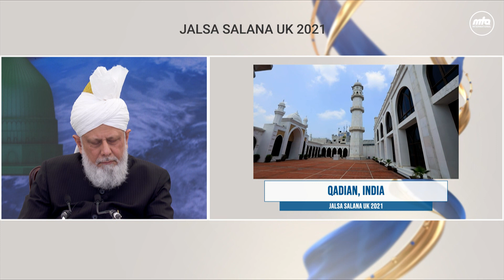حمد و ثناء اسی کو | Urdu Nazm from Ladies Session: Hamd-o-sana | Jalsa Salana UK 2021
Urdu Nazm from the Ladies Jalsa Gah, Jalsa Salana UK 2021. Recorded on 7th August 2021.

جلسہ سالانہ برطانیہ 2021ء کے لجنہ سیشن میں پڑھی جانے والی نظم۔

منظوم کلام: حضرت اقدس مسیح موعود علیہ السلام